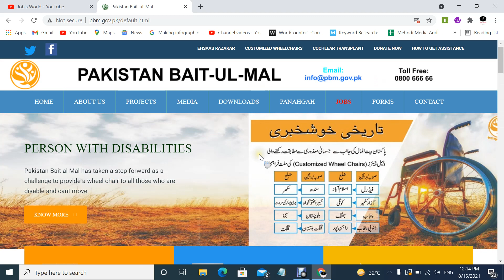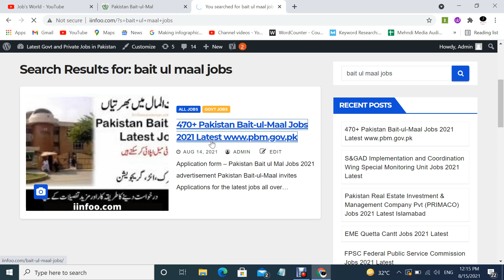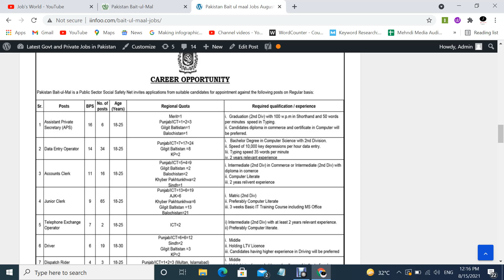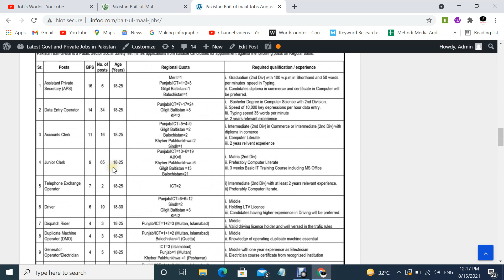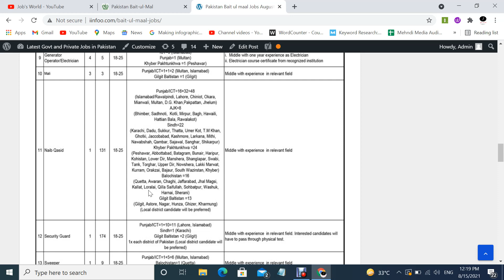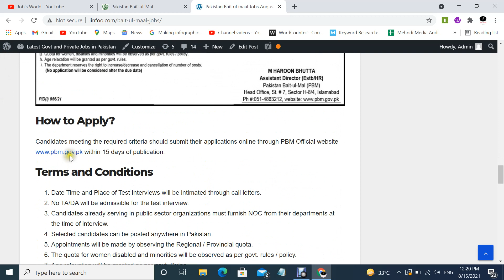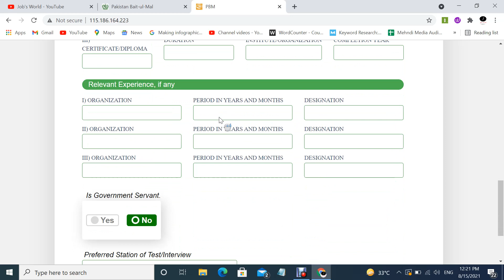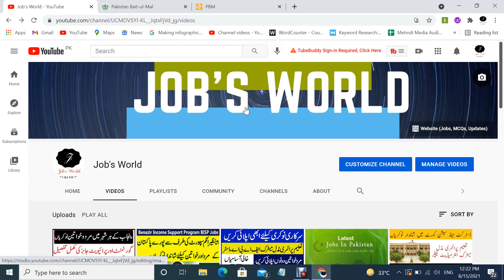Pakistan Bait ul Maal Jobs 2021 Online Apply | 470+ Pakistan Bait-ul-Maal Jobs 2021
Pakistan Bait-ul-Maal job application form is now available on their official Educational criteria for Pakistan Bait-ul-Maal pbm Jobs is Middle, Matric, Inter, Graduation.
Interested candidates, either males or females, can apply in Pakistan Bait-ul-Maal Jobs before 27 August 2021.

pakistan baitulmal jobs 2021
punjab bait ul maal jobs 2021
bait ul mal jobs 2021
pakistan bait ul mal jobs 2021 advertisement
pakistan bait ul mal jobs 2021 online apply
pakistan baitulmal jobs 2021 application form